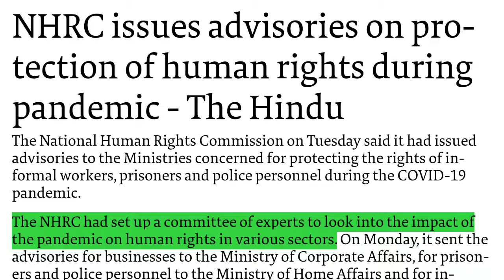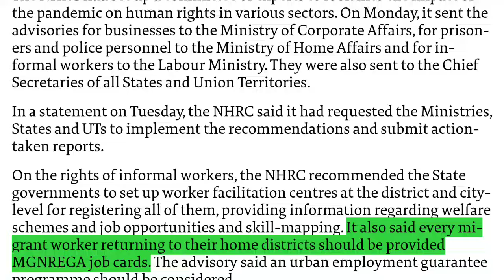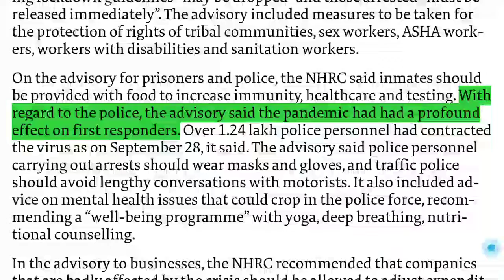NHRC issues advisories on protection of human rights during pandemic